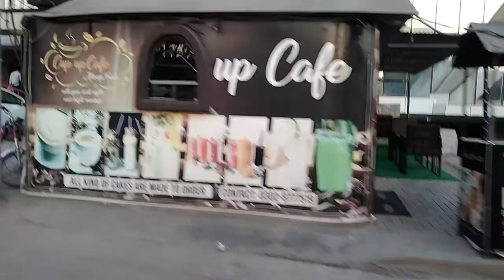Multan pets and bird's market